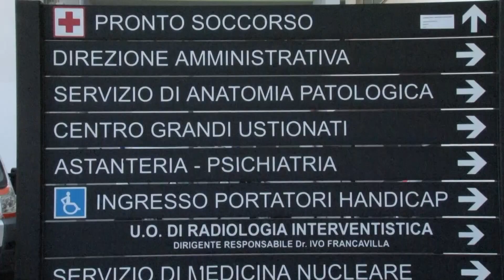Medico del pronto soccorso del Perrino si dimette. FP Cgil: “Costretta a dimissioni"